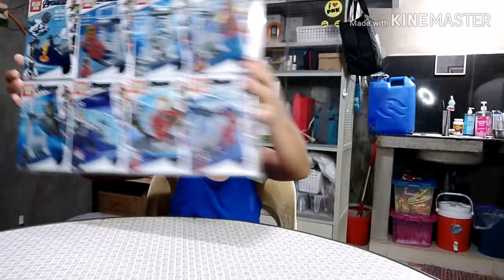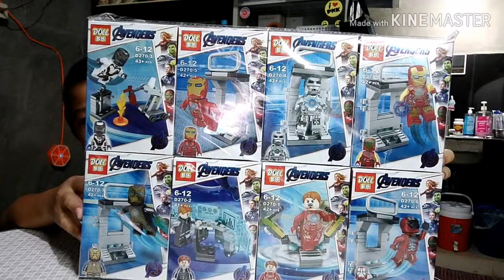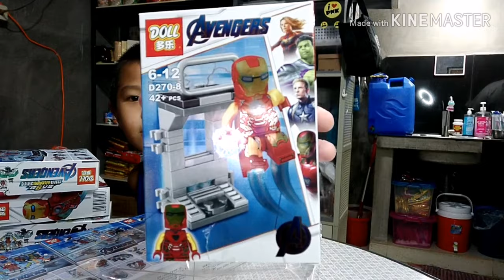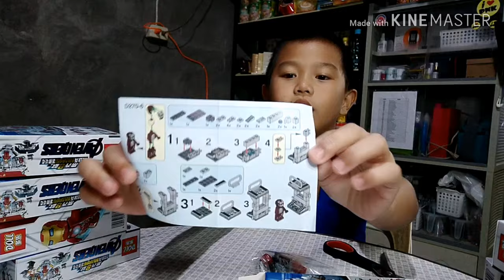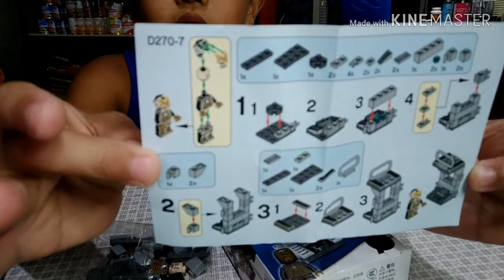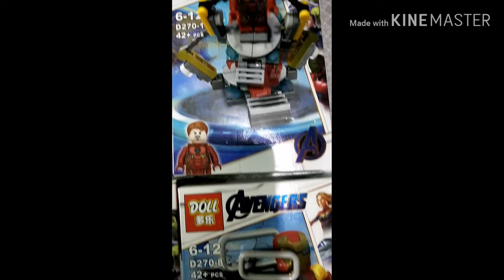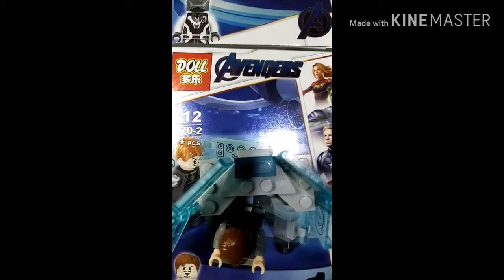TOY REVIEW BY LEEON ANG BATANG VLOGGER 😂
Toy Review me kasama pang Ads ahaha ha, @NestleNIDOFortigrow beke nemen ahaha!!! 😂😂😂